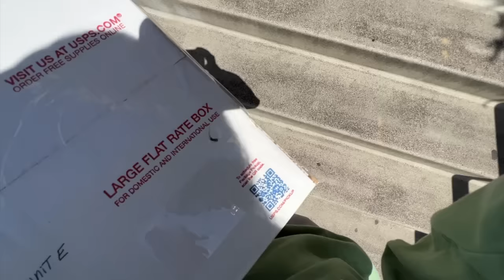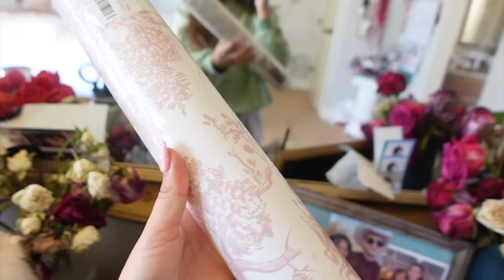Spring diaries🐇dinner events📷, flower fields🌾, haircut, easter sunday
Get ready for all the spring content !

Btw I have a jewelry collection ! ;)
*:･ﾟ✧*:･ﾟ✧

✨Ps. I’ll be uploading three times a month now ..maybe...I’ll try

~Questions~
What camera do you use? Sony zv- 1F with a wide angle lens
What editing app do you use? : Final Cut Pro but iMovie is amazing for beginners

YOU MATTER !

•warm blanket
•drinking water
•walking